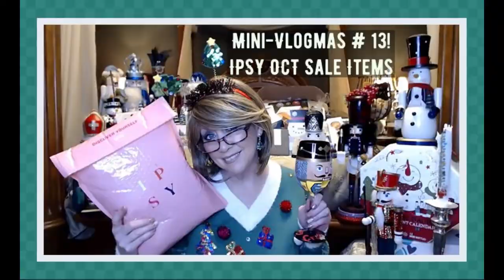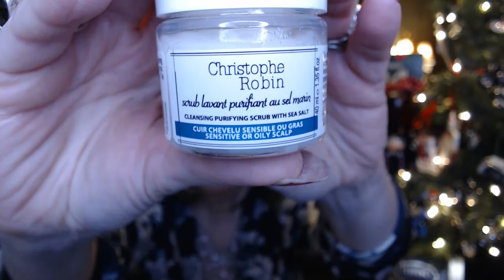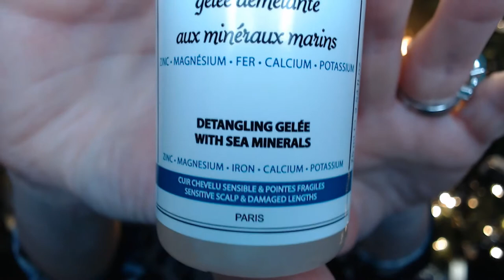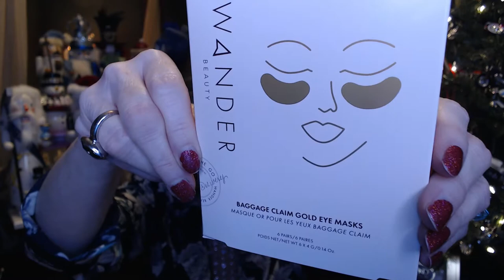Countdown to New Years , 3 Days to go, IPSY BoxyCharm Add ons part 2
Welcome to Countdown to New Year's!!

PLEASE CONSIDER SENDING ME YOUR PICTURE, I CAN INCLUDE YOU NAME/CHANNEL NAME IF YOU WOULD LIKE, OR NOT, BUT I THINK IT WOUKLD BE A FUN WAY TO GET TO SEE EVERYONE!! ***SO EXCITED I DID GET A FEW PIX TO USE, HOPEFULLY I'LL GET MORE, OTHERWISE THERE WILL BE A LOT OF ME, AND NO ONE WANTS TO SEE THAT!!

I am so excited to have you spend a little bit of your time with me!!

XOXOXO
Nancy